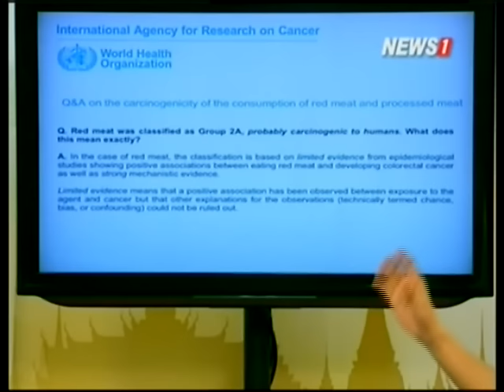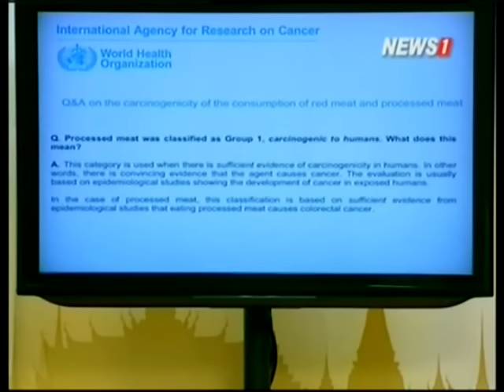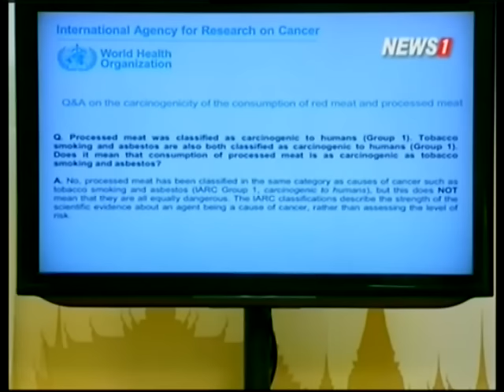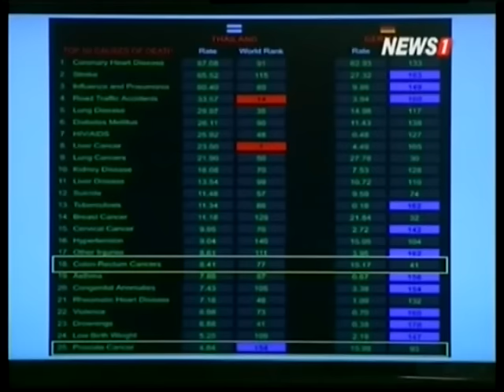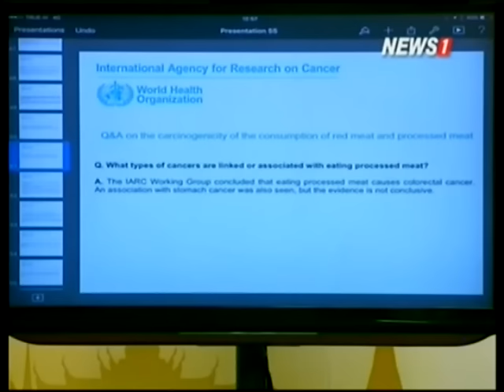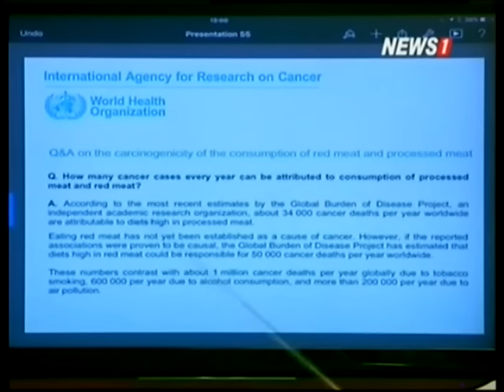ปฏิวัติสุขภาพกับปานเทพ เนื้อแปรรูปจัดอยู่ในสารก่อมะเร็ง ตอนที่5 ช่วงที่2 10/11/2015